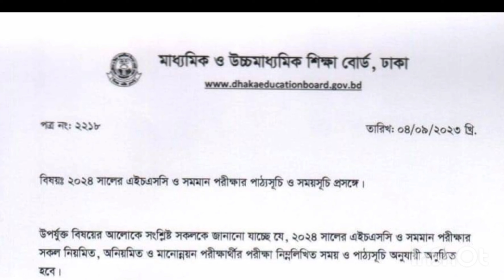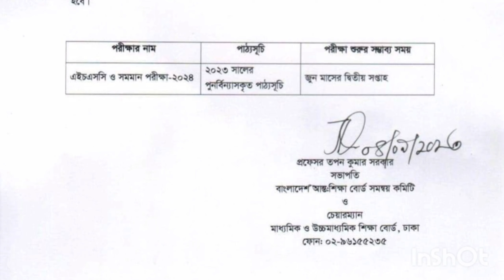💥Hsc 2024 কবে হবে? এবার 100% Confirmed news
hsc
hsc 2024